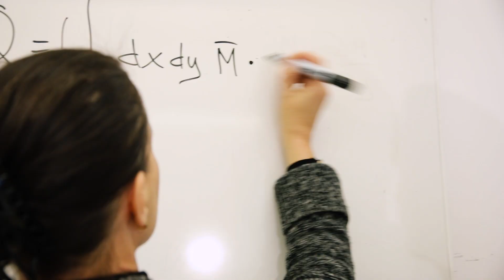PDC Center for High Performance Computing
PDC Center for High Performance Computing at KTH is the leading provider of high performance computing (HPC) services for academic research in Sweden. The main HPC system at PDC is Beskow, a Cray XC40 with a peak performance of nearly 2.5 petaflops.

PDC’s services are made available to Swedish and European researchers, respectively via the Swedish National Infrastructure for Computing (SNIC) and PRACE. PDC also provides its services to the commercial sector via collaborative projects.

More about the PDC Center for High Performance Computing can be found